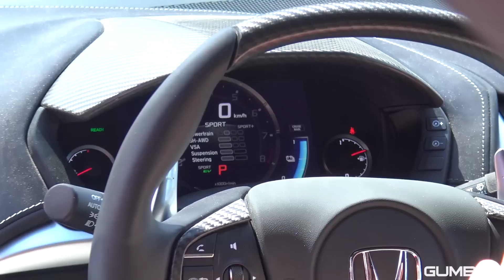2016 Honda NSX Exhaust Sounds on the Nürburgring!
This video features a beautiful red 2016 Honda NSX driving on the Nürburgring, Nordschleife. Unfortunately the NSX only did 2 laps on the Nordschleife, but I was lucky enough to catch it again on a parking place near the track!